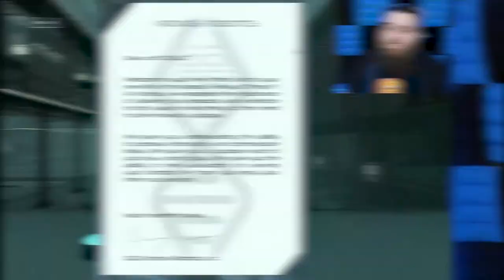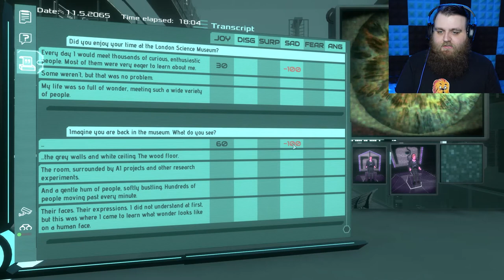A.L.Ex | Silicon Dreams | Part 1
It's the year 2065 and we are an interrogator-model android programmed to root out deviant behaviour in my fellow androids. My plan for Silicon Dreams is to follow my robo-gut and hope for the best!

--The Game--

--Get Social--

--My Music--